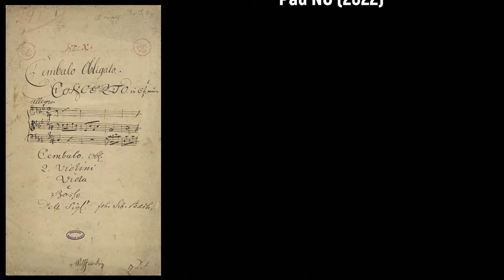Johann Philipp Kirnberger (1721-1783) - Concerto per il Cembalo Obligato (c.1770)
Alles Gute zum Geburtstag Johann Philipp Kirnberger! 🎹🍷

Composer: Johann Philipp Kirnberger (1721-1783)
Work: Concerto (c-moll) per il Cembalo Obligato (c.1770) previously attributed to Johann Sebastian Bach
Performers: Luciano Sgrіzzі (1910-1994, cembalo); Orchestre Jeаn-Frаnçois Pаllаrd

Painting: Johann Heinrich Tischbein (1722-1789) - Herzog Karl I. und Herzogin Philippine Charlotte von Braunschweig-Wolfenbüttel mit Familie (1762)
Painting: Christoph Friedrich Reinhold Lisiewski (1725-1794) - Portrait of Johann Philipp Kirnberger

Johann Philipp Kirnberger [Kernberg]
(Saalfeld, bap. 24 April 1721 - Berlin, 26 or 27 July 1783)

German theorist and composer. All information relating to his career before 1754 is based on F.W. Marpurg’s biographical sketch (1754), an autograph album described by Max Seiffert (1889) and comments found in letters Kirnberger wrote to J.N. Forkel in the late 1770s. He received his earliest training on the violin and harpsichord at home, and attended grammar school in Coburg and possibly Gotha. He studied the organ with J.P. Kellner in Gräfenroda before 1738, and then the violin with a musician named Meil and the organ with Heinrich Nikolaus Gerber in Sondershausen in 1738. According to Marpurg, Kirnberger went in 1739 to Leipzig, where he studied composition and performance with Bach for two years (the autograph book shows that he was in Sondershausen in 1740 and Leipzig in 1741, which does not preclude his period of study with Bach). In June 1741 Kirnberger travelled to Poland, where he spent the next ten years in the service of various Polish noblemen. He also held a position as music director at the Benedictine convent at Reusch-Lemberg. In 1751 Kirnberger returned to Germany apparently stopping at Coburg and Gotha before going to Dresden, where he studied the violin for a short time. He was then engaged by the Prussian royal chapel in Berlin as a violinist. By 1754 he had resigned that post and obtained permission to join the chapel of Prince Heinrich of Prussia, and in 1758 was given leave to enter the service of Princess Anna Amalia of Prussia, a position he retained to the end of his life. Kirnberger was among the most significant of a remarkable group of theorists, centred in Berlin, which included J.J. Quantz, C.P.E. Bach and Marpurg.

Almost without exception his contemporaries described him as emotional and ill-tempered, but dedicated to the highest musical standards. Criticized for being inflexible, conservative, tactless, and even pedantic, his detractors still acknowledged his devotion to his students and friends. These included his employer Princess Anna Amalia (whose famous library he helped to assemble), and such eminent musicians as C.P.E. Bach, J.F. Agricola, the Graun brothers, J.A.P. Schulz (his most important pupil) and the encyclopedist J.G. Sulzer, to whose Allgemeine Theorie der schönen Künste (1771-74) he contributed articles. Most accounts agree that he was a middling performer and that his compositions were correct if uninspired. Many are in a galant style similar to that of C.P.E. Bach; others are in the older ‘strict’ style in the manner of J.S. Bach, but in neither category does Kirnberger display the harmonic or melodic imagination of his models. Although his musical knowledge was wide and profound, it was, according to his contemporaries, disorganized. He found it so difficult to express his ideas in writing that he had to call on others to edit or even rewrite his theoretical works (Die wahren Grundsätze (1773), for example, was written by J.A.P. Schulz under Kirnberger’s supervision). Nonetheless, even his most severe critics, such as Marpurg, considered his theoretical and didactic works to be invaluable. Kirnberger regarded J.S. Bach as the supreme composer, performer and teacher. He regretted that Bach left no didactic or theoretical works and tried through his own teaching and writing to propagate ‘Bach’s method’. His devotion to this cause is reflected in 14 years’ intermittent effort to obtain the publication of all Bach’s four-part chorale settings.